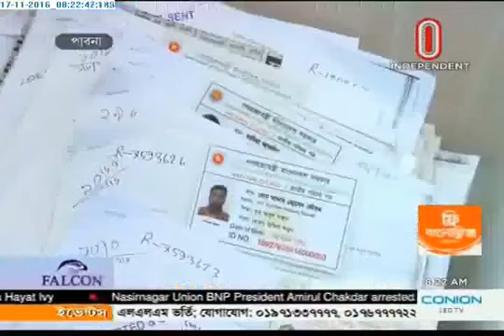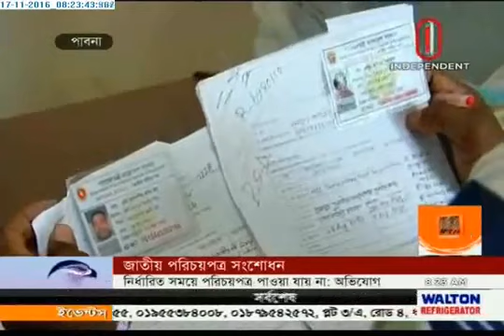NID card correction (17-11-2016)